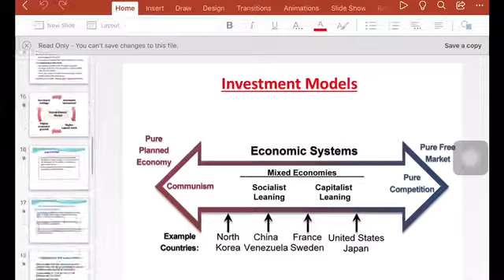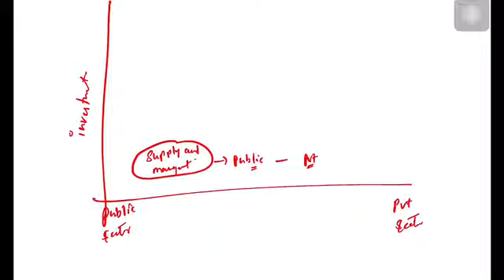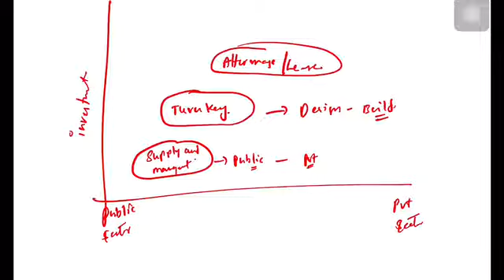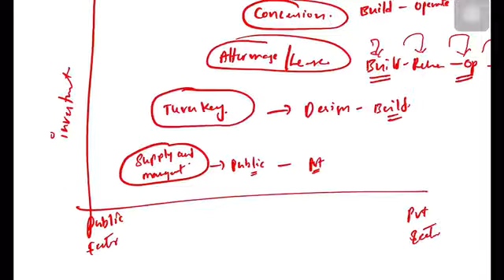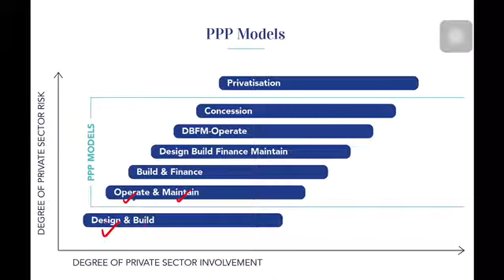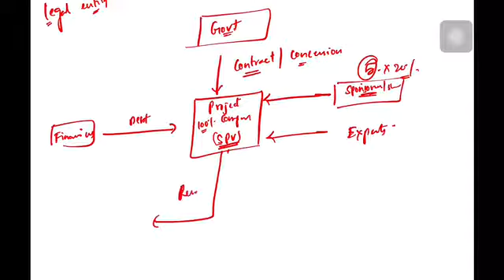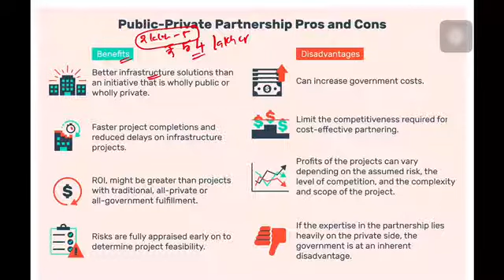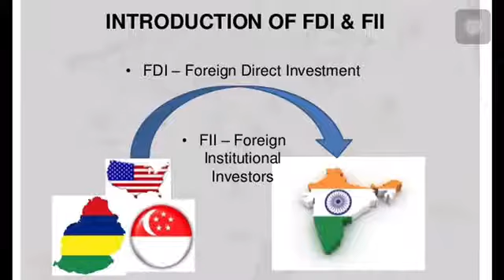Indian Economy(Telugu): Investment Models